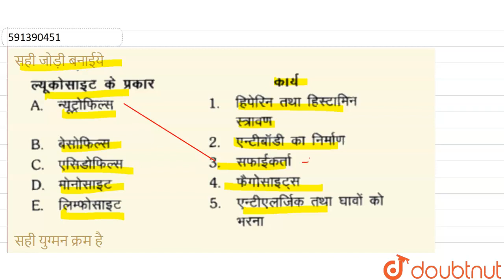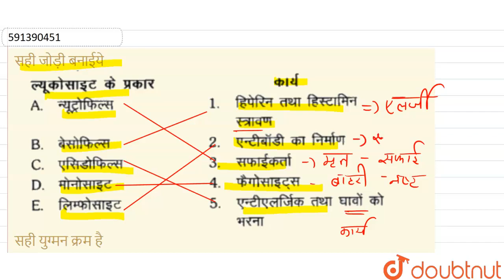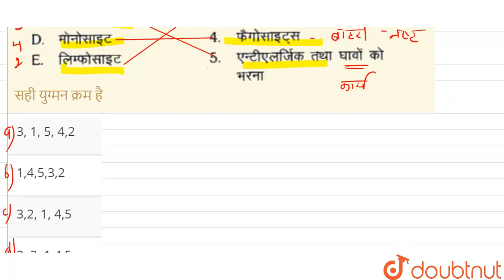सही जोड़ी बनाईयेसही युग्मन क्रम है | 12 | जन्तु ऊतक | BIOLOGY | ERRORLESS HINDI | Doubtnut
सही जोड़ी बनाईयेसही युग्मन क्रम है
Class: 12
Subject: BIOLOGY
Chapter: जन्तु ऊतक
Board:NEET

👉 Have Any Query? Ask Us.